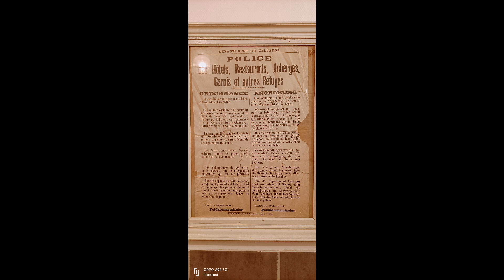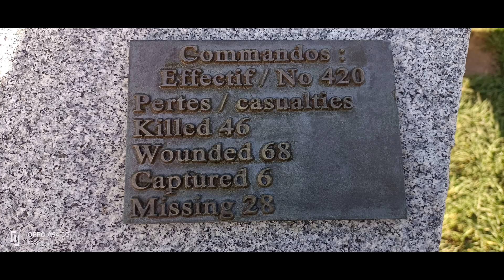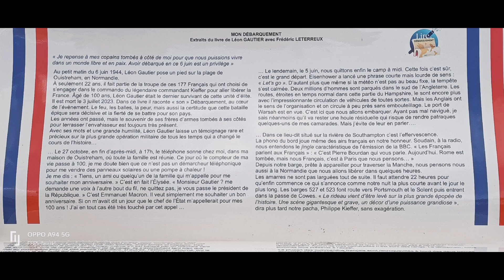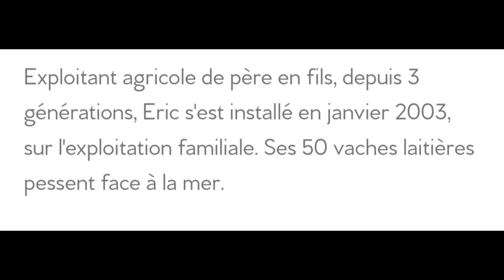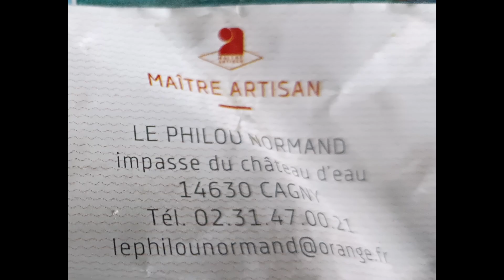@regionNormandie, les Bains d'été, Lemarinier,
Un petit voyage en Normandie,

Fête à la coquille à Ouistreham, dommage,je n'ai pas vu madame la présidente de l'assemblée Nationale,

 au restaurant "Les Bains d'été," où vous dégusterez des produits maison, ou de région à consommer sans modération, 8 Cale Neptune, 14117 Arromanches-les-Bains,en bord de mer.

à la ferme d'Emilie, à Ste Honorine des Pertes, où vous trouverez d'excellents produits régionaux, lait cru, yaourt crème Etc.

 à Cagny à la boucherie Lemarinier
36 Av. de Paris, 14630 Cagny, où là aussi, vous découvrirez les fameux saucissons,maison,et autres merveilles gustatives.
Excusez du peu: médaille d'or la Tripière d’or, récompense ultime du concours de la tripe à la mode de Caen. Et ce pour la deuxième année consécutive !